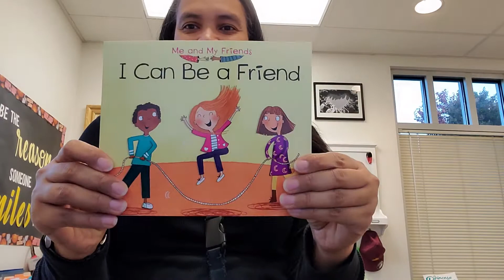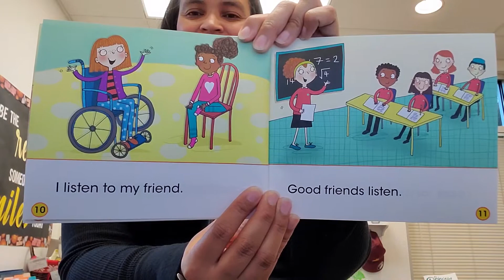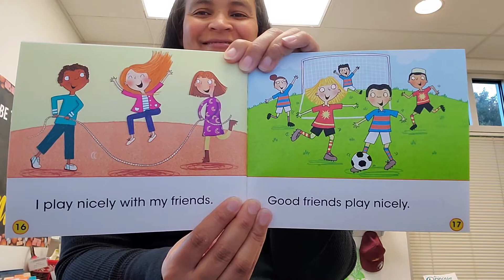Reading with Principal Rabb-Patterson, October 5, "I Can Be a Friend"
Reading with Principal Rabb-Patterson, October 5, "I Can Be a Friend" by Daniel Nunn and Illustrated by Clara Elsom